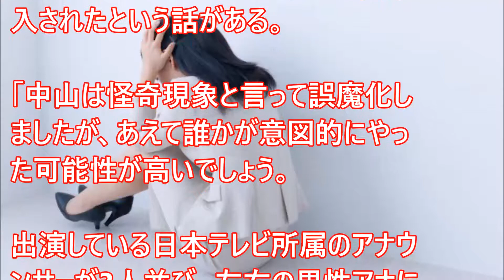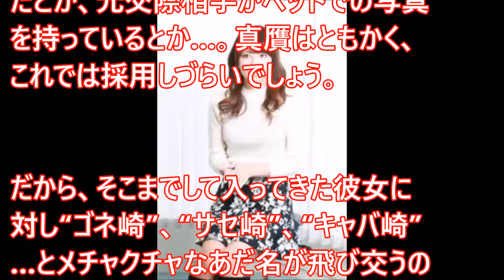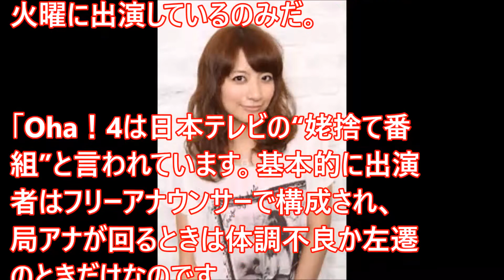【アナウンサー界の闇】日本テレビ笹崎里菜アナが受けた「異次元」イジメ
5月28日に放送されたバラエティー番組『シューイチ』（日本テレビ）で衝撃的な場面があった。

日テレの女子アナ笹崎里菜　シューイチ『ラスト』のいじめ　元キャバ嬢の現在

【芸能界のタブー】ミタパンが放送中に芸能界のタブーに切り込み、現場を凍りつかせた！SMAP解散の裏

【超絶悲痛】上沼恵美子をいじめたのは○○だった！？芸能界に蔓延るいじめ問題…指原莉乃に上沼恵美子も“イジメ被害”経験者だった…

和田アキ子紅白落選追放は正しかった！許しがたき“後輩イジメ”の真相・・・【芸能おもクロ秘話ニュース】